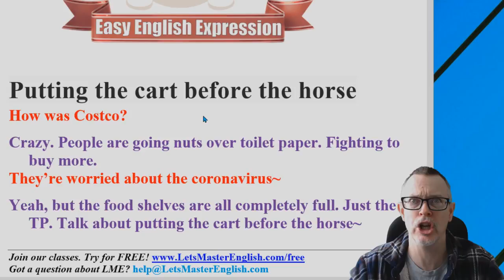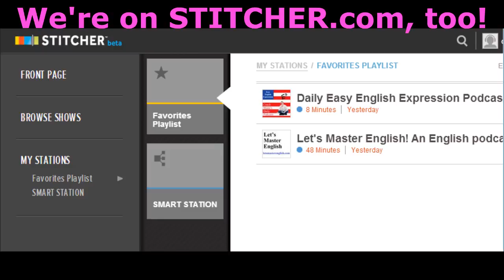1234: Easy English Expression: putting the cart before the horse (IDIOM)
Today's E-cubed: Putting the cart before the horse

How was Costco?
Crazy. People are going nuts over toilet paper. Fighting to buy more.
They’re worried about the coronavirus~
Yeah, but the food shelves are all completely full. Just the TP. Talk about putting the cart before the horse~

Help us out if you enjoy our videos and podcasts!